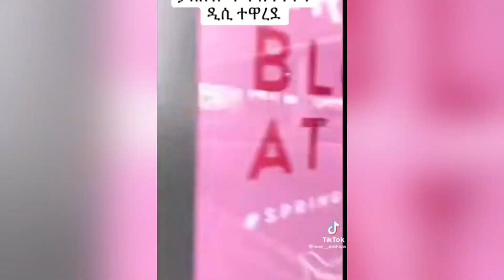የመስዑድ አፍቃሪ | ታከለ ዑማ | Donkey tube | dink lijoch | ebs tv